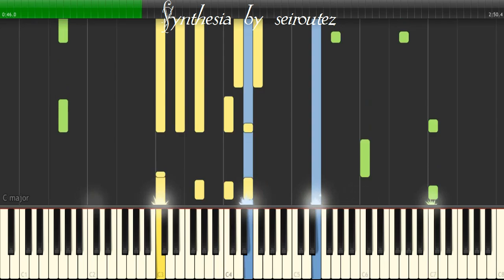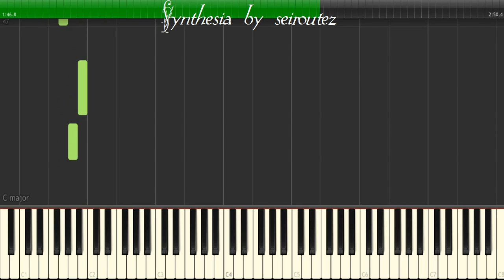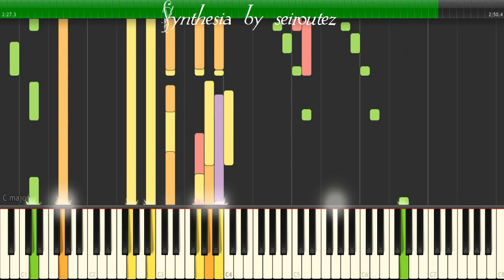[Synthesia][MIDI] 1stnoel2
[Synthesia][MIDI]